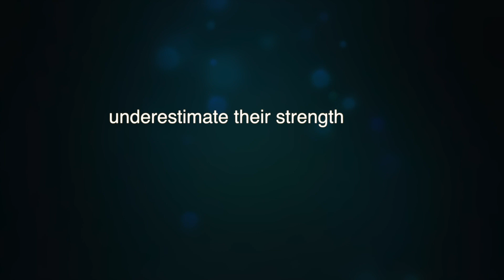Kathy Kusner - 2017 WIHS Hall Of Fame Inductee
Legendary horsewoman, Kathy Kusner was inducted into the WIHS Hall of Fame at the 2017 Washington International Horse Show!